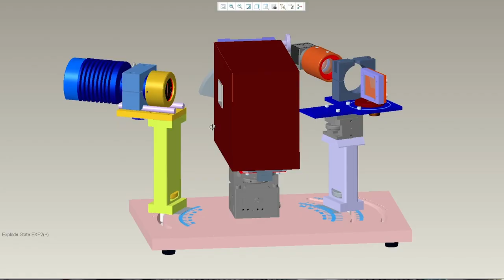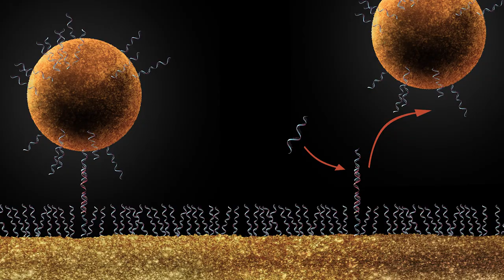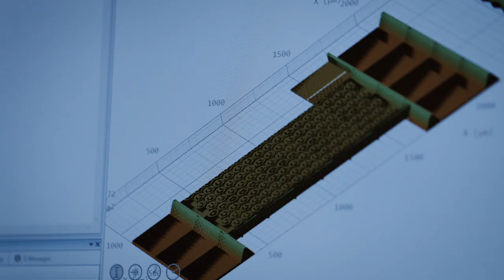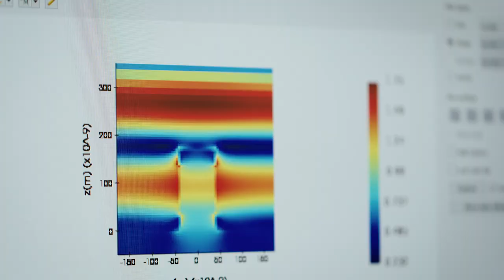Optické biosenzory pro medicínu budoucnosti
Jak může výzkum vědců z Ústavu fotoniky a elektroniky AV ČR pomoci pacientům s onkohematologickými chorobami?

Pokroky ve výzkumu optických biosenzorů představuje vedoucí vědeckého týmu Jiří Homola, jejich konkrétní využití ve zdravotnictví přibližuje Jan Válka z Ústavu hematologie a krevní transfuze.